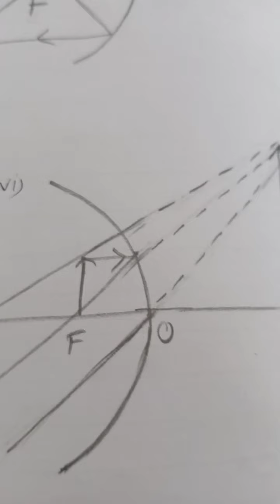Image formation in concave mirror class-X